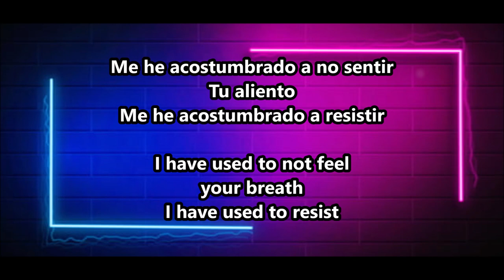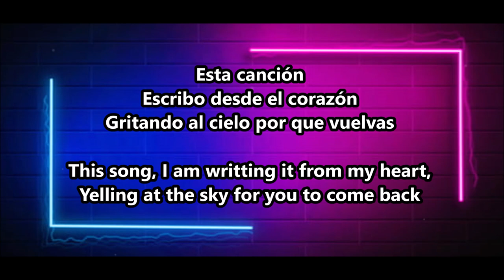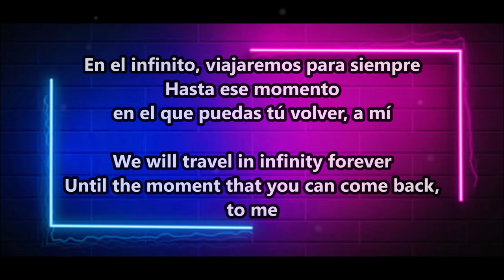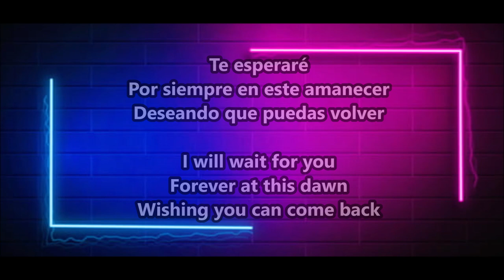Volver a mí - Sergio Mayer Mori - Rebelde Netflix Series 2022 English